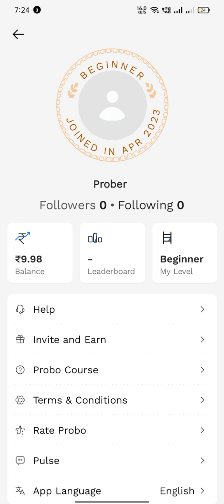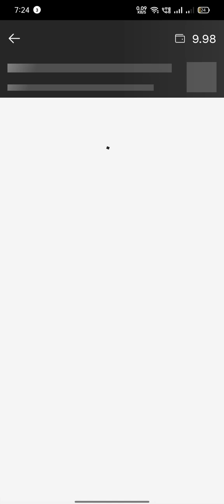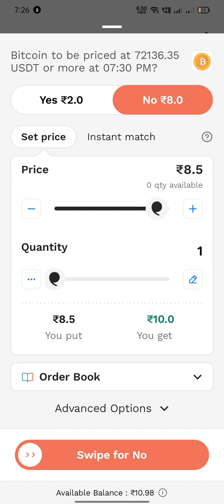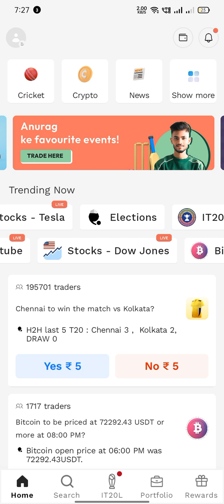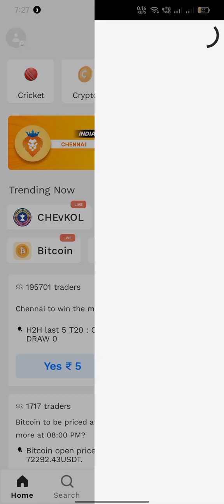Provo App se paise kaise kamaye | Provo App Ragister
Aaj ke iss video main apko batane Wale hai ki app kaise Provo app se paise kama sakte hai mobail se
wo bhi Ghar sehi.
Ager apko ye video achai lagti hai to app hamare iss channel ko suby and video ko likes jarur kare .

Provo app kaise use kare
probo app se paise kamaye
probo app kaise use kare
probo app se paise kaise nikale